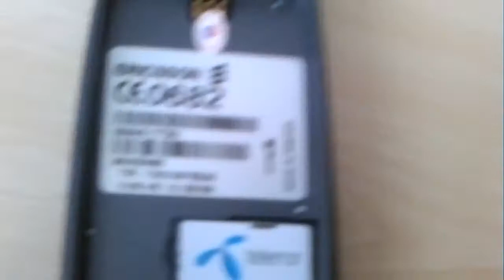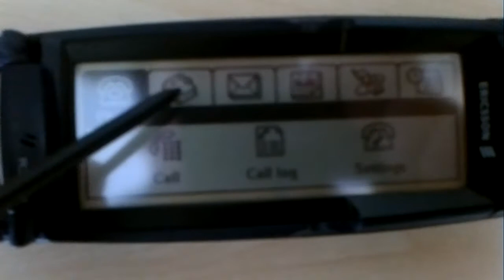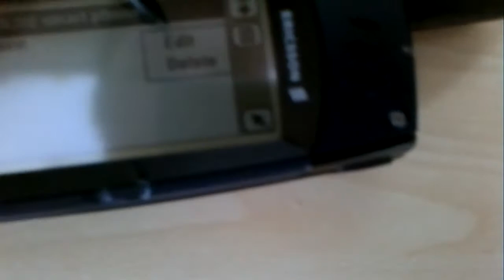Ericsson R380s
I'm a Hungarian old mobile phone collector.